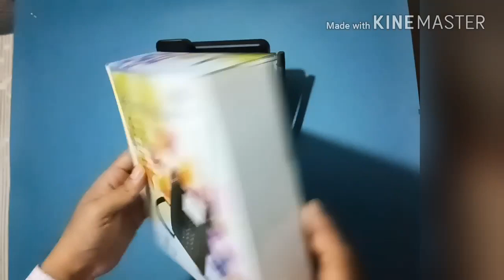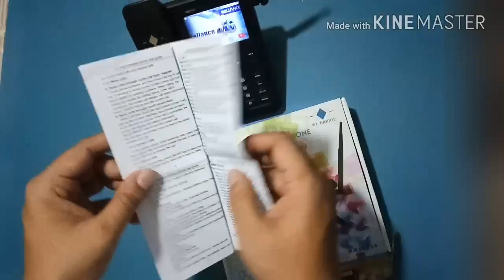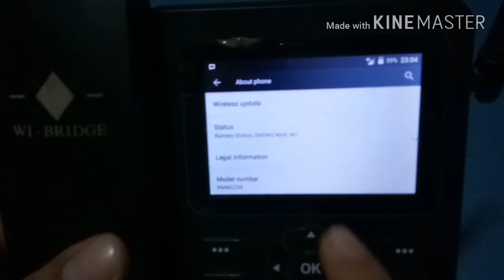Reliance Jio 4G Landline Phone Unboxing | 4G Fixed Wireless Phone | 4G VoLTE Landline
Reliance Jio 4G Landline Phone Unboxing.

or ecommerce websites. Thank you